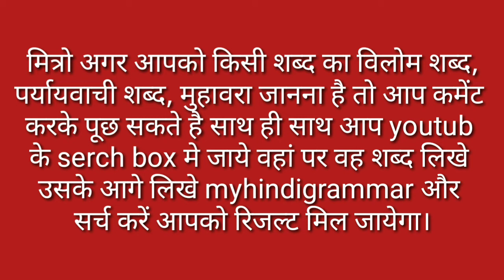Kshama Ka Vilom Shabd / Kshama Ka Vilom Shabd Kya Hota Hai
मित्रों इस विडियो मे Kshama Ka Vilom Shabd बताया गया है आप इसे जरूर देखिए और Kshama Ka Vilom Shabd Kya Hota Hai का विडिओ कैसी लगी हमे कमेंट बॉक्स में जरूर बताए और अपने दोस्तों में शेयर भी करे और आपको यह विडिओ पसंद आया हो तो वीडियो को लाइक भी करें।

Time Duration

0.23 क्षमा का विलोम शब्द क्या होता है?

0.47 क्षमा का विलोम शब्द होता है क्रोध, दंड।